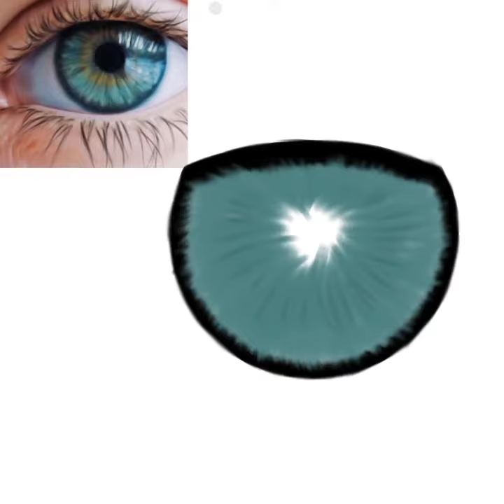How to draw realistic eyes on ibis paintX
Hello viewers,

This is Sandeep Verma.

Here is the time lapse video of how to draw realistic eyes with the help of ibis paintX android application.
Download this application from play store.